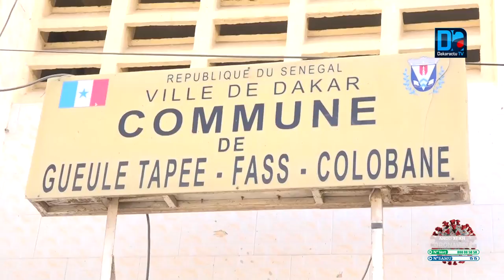Opération de désinfection nationale la commune de gueule tapée donne le ton